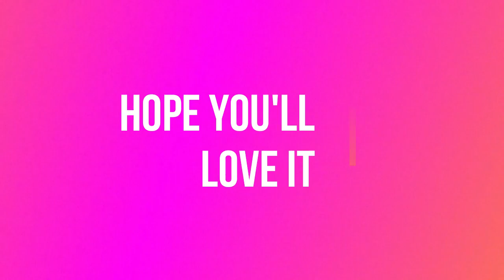Strawberry Vanilla Pudding Recipe | Easy Dessert Recipes | Asian Taste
Strawberry Vanilla Pudding Recipe

INGREDIENTS:
1 cup of chopped Strawberries
2 tbsp of Sugar + 1/3 cup
2 tbsp of Water + 2 tsp
2 cups of Fresh Milk
2 tsp of Corn flour
½ tsp of Vanilla Extract

We would love to answer them.
Share your tried Pictures with us on Our Facebook Page.